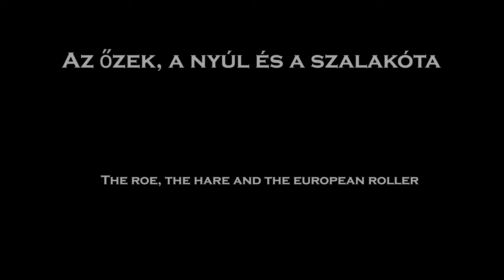Az őzek, a nyúl és a szalakóta - The roe, the hare and the european roller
Becserkeltem egy tarlón fekvő őzbakot, akihez csatlakozott a sutája, majd megjelent egy szalakóta és egy vadnyúl is.
I stalked a roebuck lying in the stubble, joined by its doe, and then a roller and a wild hare appeared.